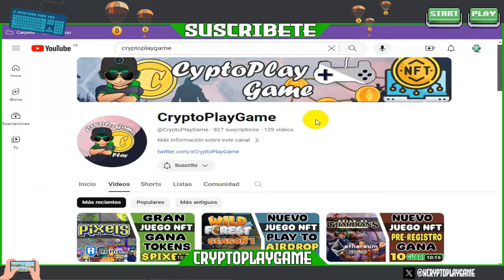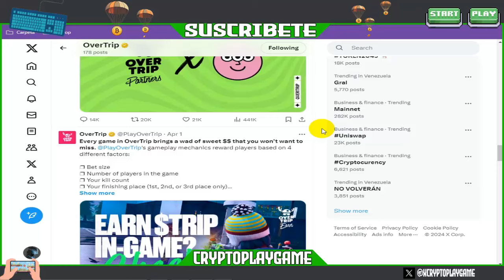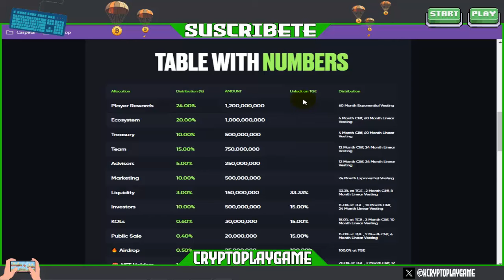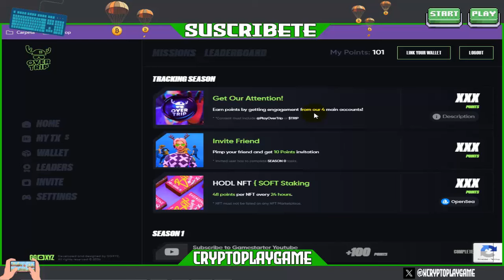🔥OVERTRIP🔥 NUEVO JUEGO NFT TIPO SHOOTER 💪 +AIRDROP ACTIVO 🤩 GANA TOKENS $TRIP GRATIS 🤑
Bienvenidos a mi Canal "ṤʋṣċƦȋɓɜŧɜ"  Amigos un Nuevo Juego NFT parecido a FORNITE quise decir en el VIDEO 😂😂😂 yo y que Clash Royale jajaja! Bueno parecido tambien a FREE FIRE o PUBGMOBILE con la oportunidad de Ganar tokens Gratis participando en su Airdrop y tmabien dentro del Juego cuando salga 🤑 espero les guste el video

🔥👉 CODIGO DE REFERENCIA: UDYU0R 👈🔥

⚠️ ¡Advertencia! ⚠️

                                      (0 0)
                         --oOO- (_) ---oOO--
                                  ooO Ooo
sεяα dεnunciαdα.